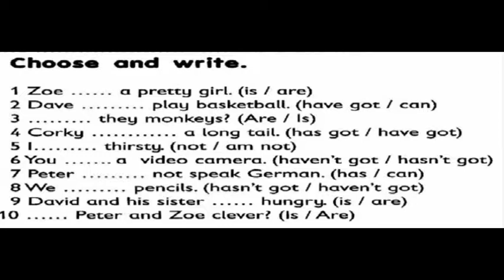GEFK2D13HW2C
2 minutes Homework for Kid General English practice